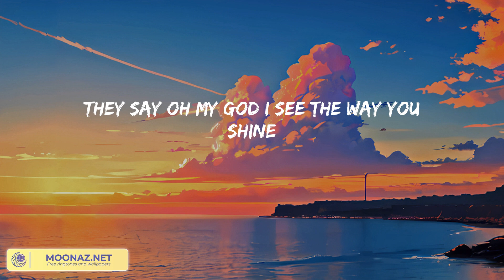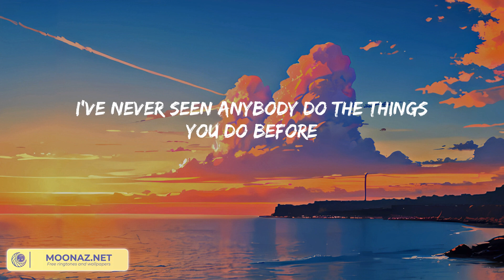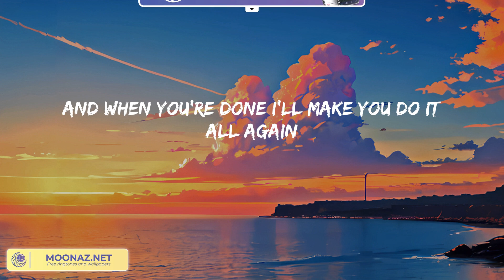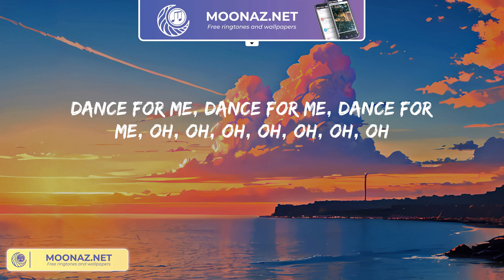Tones And I - Dance Monkey (Lyric Video)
They say
They say
They say
All again